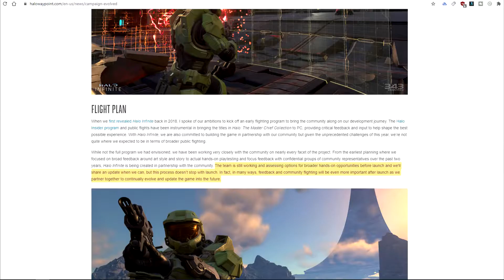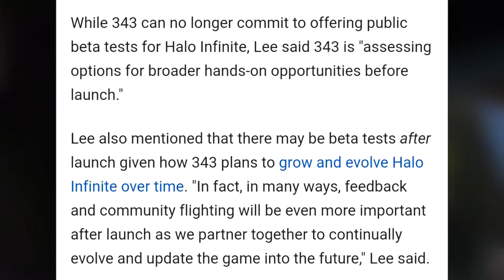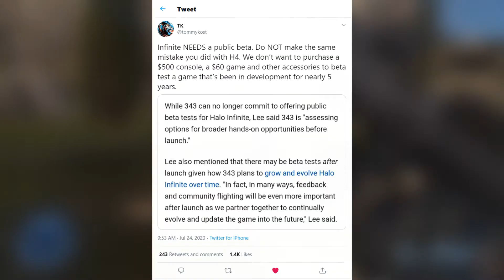Did 343 Industries Lie To Us About The Halo Infinite Beta? | No Beta Would Be A HUGE Mistake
343 Industries is stating they can no longer commit to offering public beta tests for Halo Infinite per Chris Lee. He said 343 is "Assessing options for broader hands-on opportunities before launch". Bonnie Ross promised after the MCC debacle to never launch a Halo title again without a beta. Are they walking this back? We can't let them launch the BIGGEST Halo Game ever made without proper beta testing